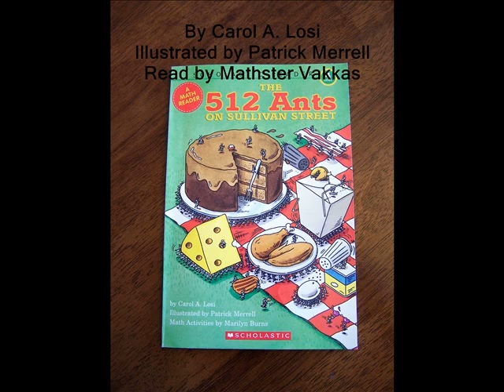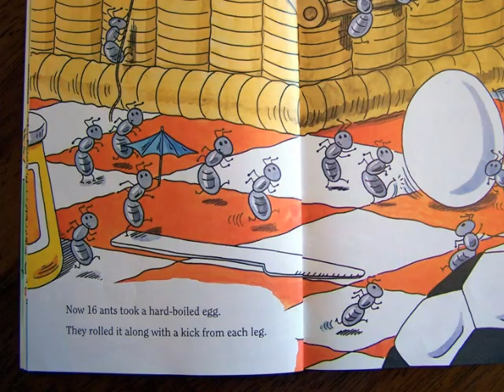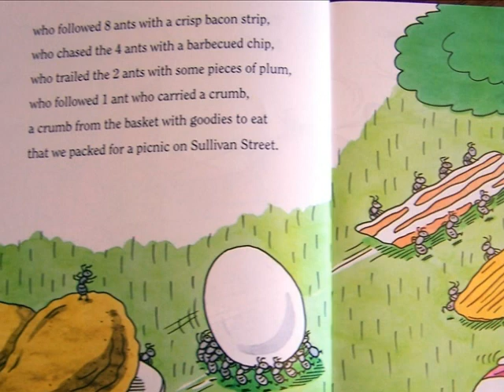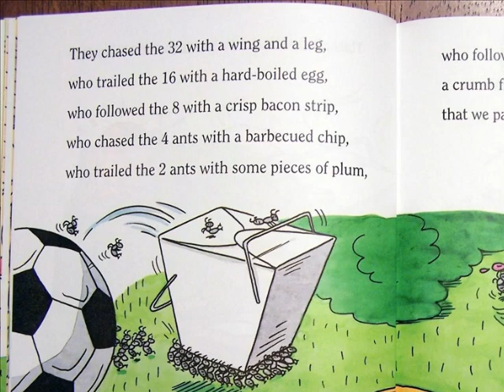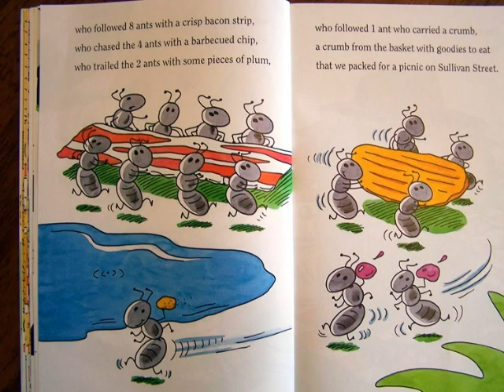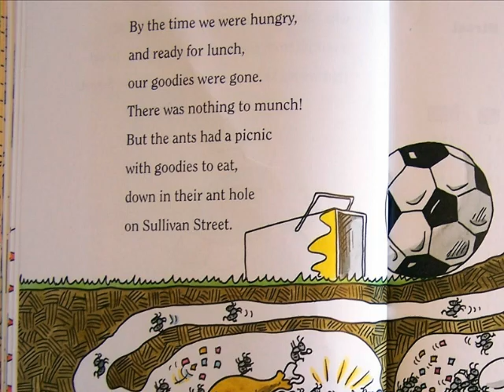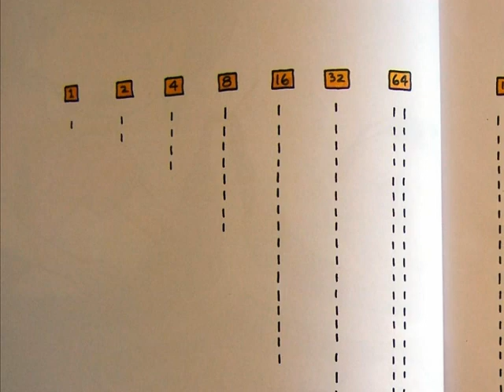512 Ants on Sullivan Street: interactive read aloud (video story)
with embedded math and ELA questions